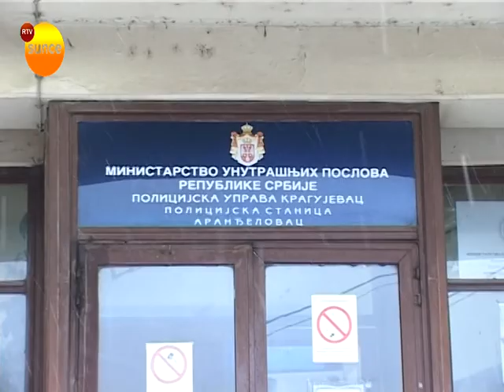RTV Sunce - Nasilje u porodici